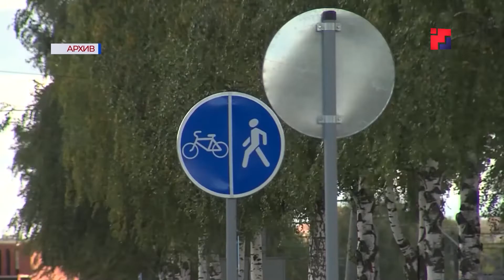Какие территории хотели бы благоустроить йошкаролинцы?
В Марий Эл продолжается реализация программы по формированию комфортной городской среды. Напомним, что общественные территории будут благоустраиваться согласно пожеланиям местных жителей. Все иницитивы по благоустройству на 2022 год жители Йошкар-Олы могут оставить на сайте администрации города до 18 февраля. Какие территории хотели бы благоустроить йошкаролинцы – выясняли наши коллеги.